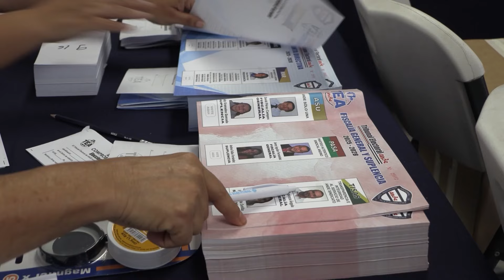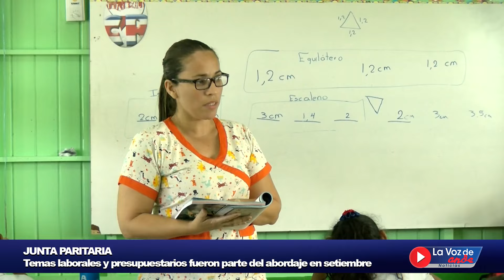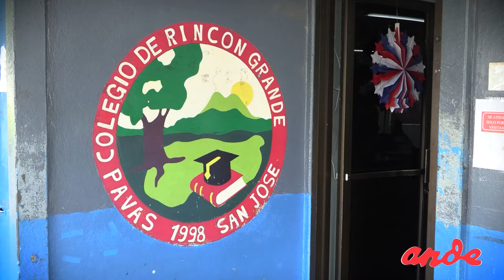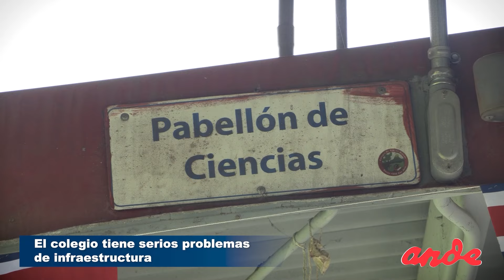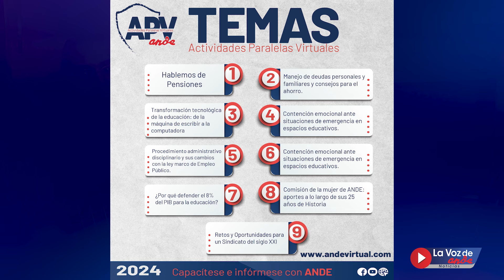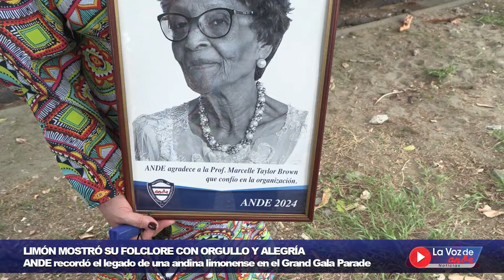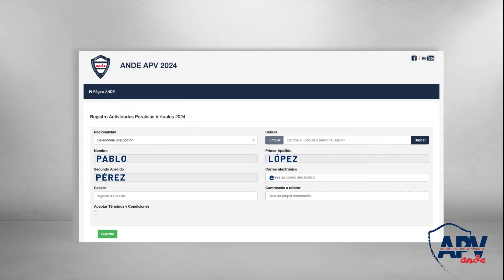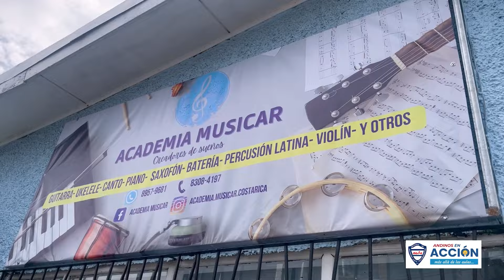LA VOZ DE ANDE RESUMEN DE NOTICIAS SETIEMBRE